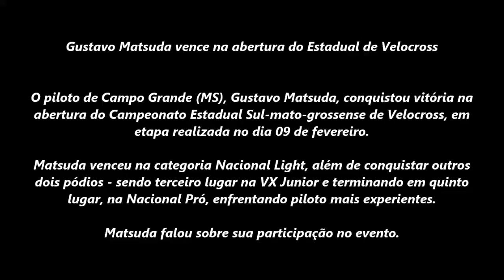Gustavo Matsuda vence na abertura do Estadual Sul-mato-grossense de Velocross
O piloto de Campo Grande (MS), Gustavo Matsuda, conquistou vitória na abertura do Campeonato Estadual Sul-mato-grossense de Velocross, em etapa realizada no dia 09 de fevereiro.

Matsuda venceu na categoria Nacional Light, além de conquistar outros dois pódios - sendo terceiro lugar na VX Junior e terminando em quinto lugar, na Nacional Pró, enfrentando piloto mais experientes.

Matsuda falou sobre sua participação no evento.